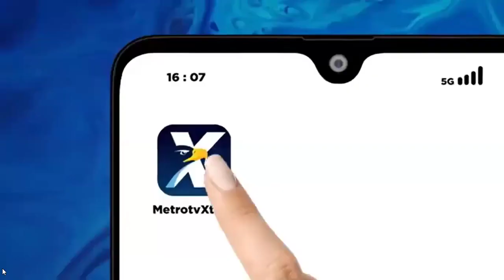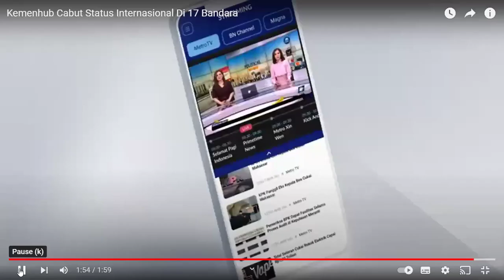Kebijakan Transportasi Udara Indonesia / Kebijakan Transportasi Udara Indonesia